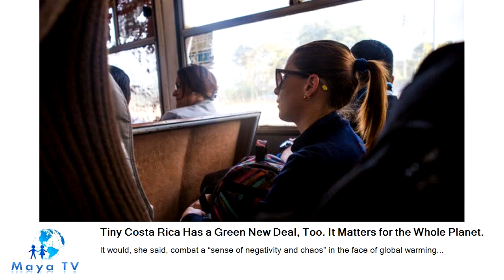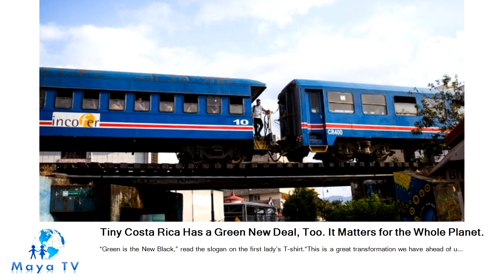Tiny Costa Rica Has a Green New Deal, Too. It Matters for the Whole Planet.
Costa Rica's first lady is leading a green new deal of sorts for her country. If it succeeds, it would provide a road map to others. .